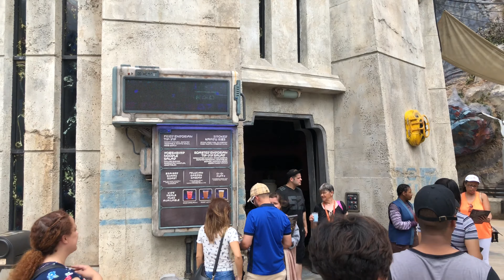Star Wars: Galaxy’s Edge Walt Disney World Walking Tour | Disney’s Hollywood Studios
Star Wars: Galaxy’s Edge gives guests who visit Disney’s Hollywood Studios at Walt Disney World a chance to live their own Star Wars story.  Black Spire Outpost on the planet Batuu is home to Millennium Falcon: Smuggler’s Run, Oga’s Cantina, Savi’s Workshop, Docking Bay 7 and more!

for more information on Walt Disney World, Disneyland, Disney Cruise Line, Universal Orlando, and more!